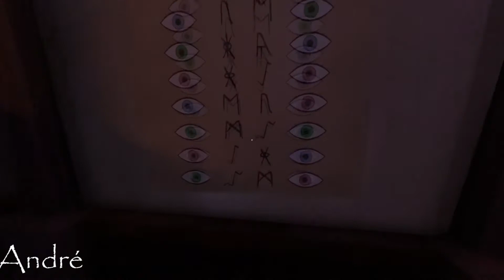Die inkompetenten Rätselprofis | We Were Here #1 | RGV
Video ist etwas älter, also nicht über Qualität wundern!